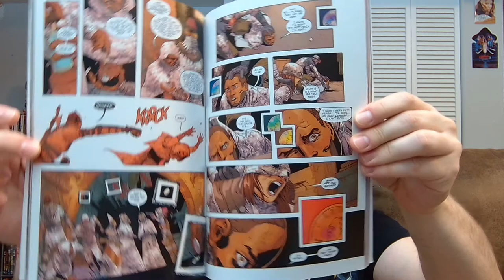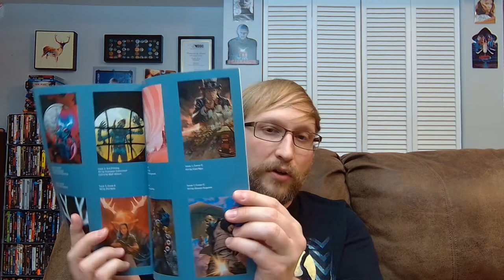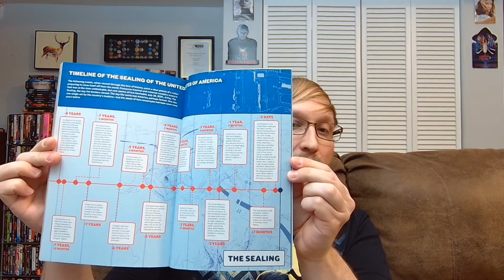Undiscovered Country (2020) (Horror Comic Book Review)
Carlin does a review of the first trade for the horror comic Undiscovered Country by Image.